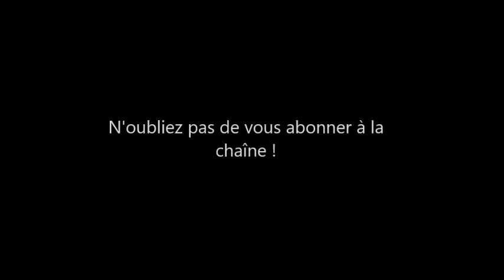He's a Pirate, Pirates des Caraïbes - Violon folklorique - Le Vagabond des Cordes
Salut à tous, moussaillons !

Voici ma première version de He's a Pirate, du film Pirates des Caraïbes, au Violon folklorique.

Musicalement vôtre,
Le Vagabond ^^
Artiste musicien, animateur de spectacles musicaux